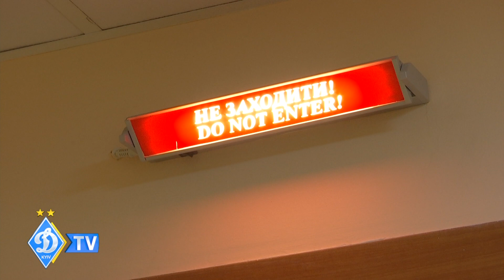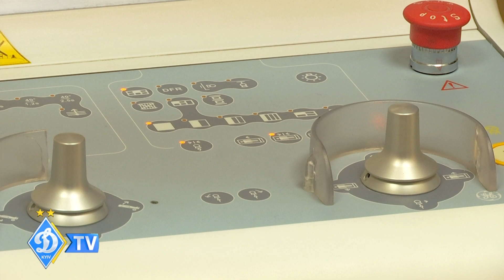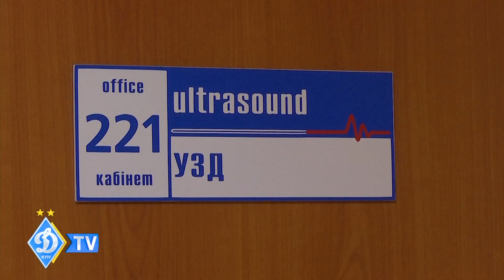Клінічні дослідження "Динамо"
Традиційно новий робочий рік динамівці Києва розпочинають з поглибленого клінічного огляду в медичній установі  "БОРИС".